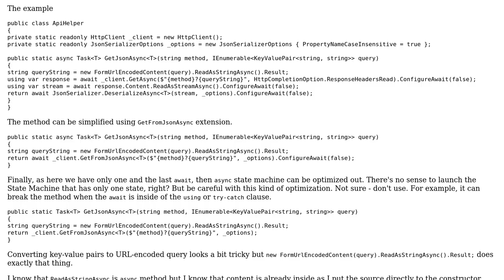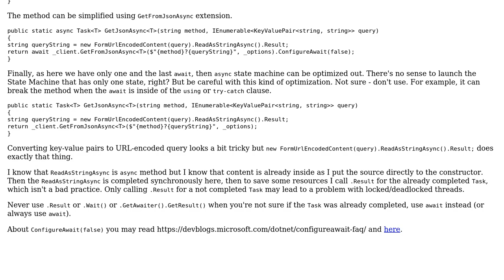Best practices in regards to pass and deserialize data, when calling an API endpoint from a...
Code Review: Best practices in regards to pass and deserialize data, when calling an API endpoint from a MVC-project?

With thanks & praise to God, and with thanks to the many people who have made this project possible! You are responsible for your own actions.